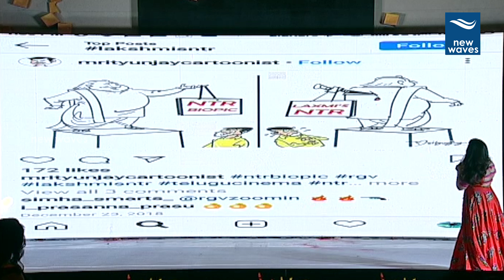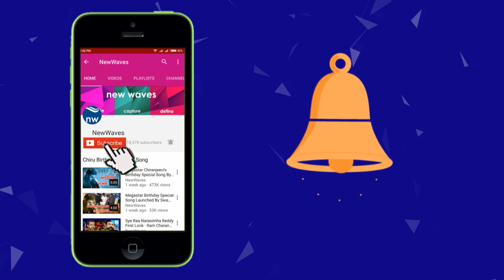RGV Funny Reaction on Social Media Trolls on Lakshmi's NTR Movie | New Waves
sensational director ram gopal varma's funny reaction on social media trolls about lakshmi's ntr movie.